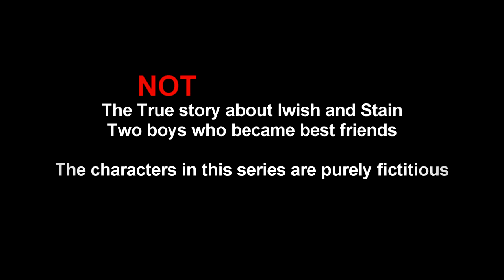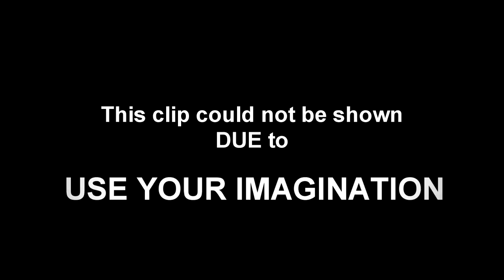Sly Iwish and Stain Ep3. - Heaven Has Easter Buns - [ Likkle Wizzies Comedy]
A hilarious and fictitious ongoing series 😂😂that follow the life of Sly and Stain, two young boys before they became YouTube famous.
 A Tom Sawyer, Huckleberry Finn type adventure that portrays the early adventures of YouTube Comedians Fry Irish and Main -
their dreams and hopes before they were famous. through the minds of upcoming Likkle Wizzies who are their number one fans..